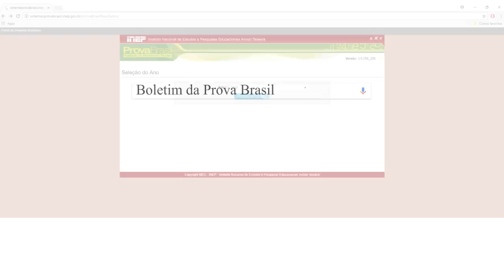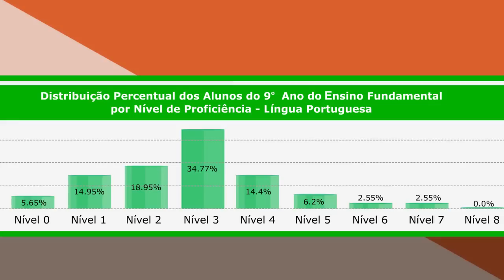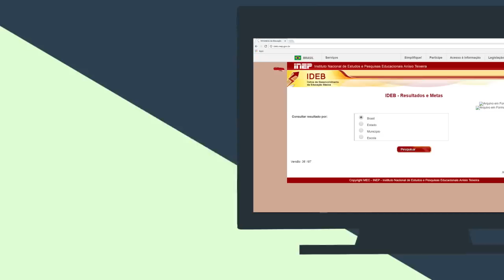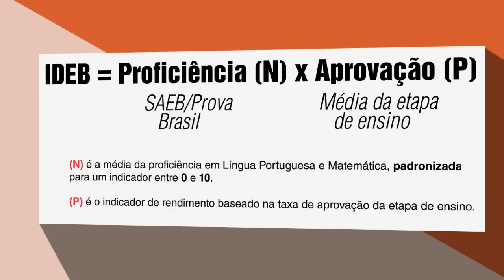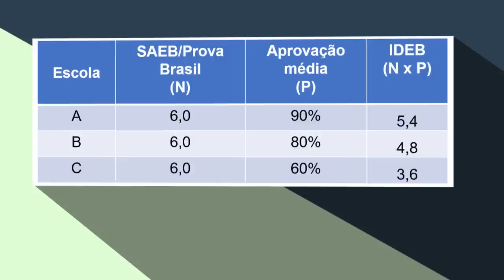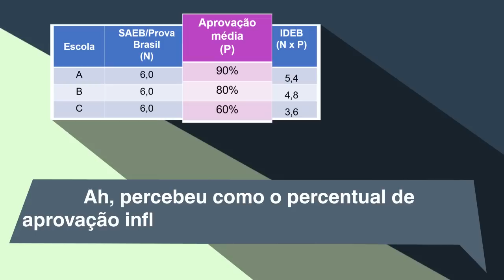IDEB Estudo e Planejamento